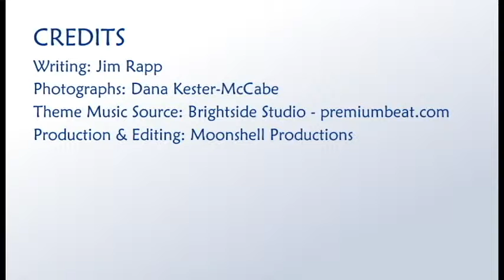The Birds of Skimmer Island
Jim Rapp tells us about protecting the nesting habitat found on Skimmer Island near Ocean City, Maryland.